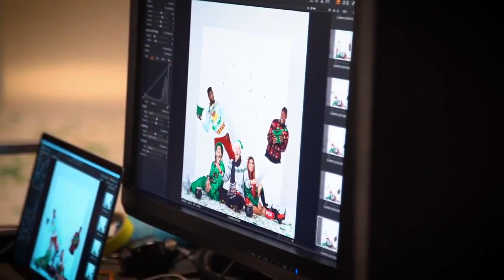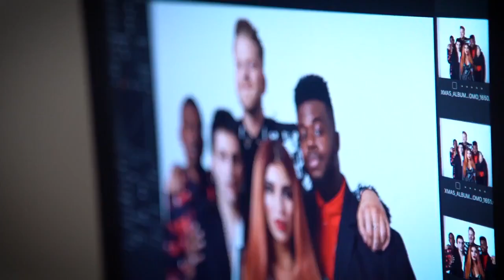Pentatonix - PTXperience - Making of 2020 Calendar!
This was on their Twitter as well as their IGTV, but since that was not uploaded on YouTube yet, I decided to upload it so everyone can watch. Tbh, I don't think all the PTXperience episodes from the 2019 Christmas Tour are on YouTube. So, I guess COPPA is affecting musical artist channels, too?

Anyways, this is PTX behind the scenes of their 2020 calendar images! Enjoy!